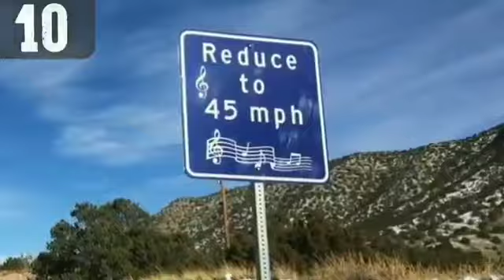civic musical road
swic musical road